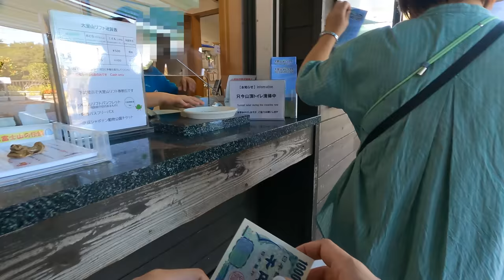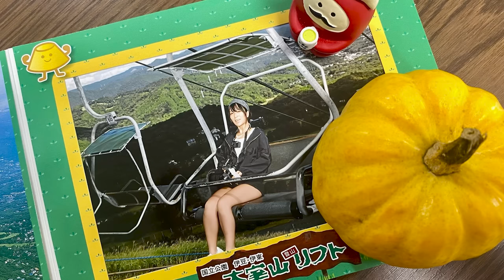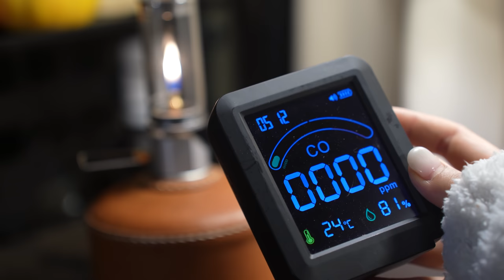【ひとり旅】季節の変わり目に翻弄されて ちょっとセンチメンタル【車中泊】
だんだん涼しくなってきましたね🍁🍂
10月になってやっと秋らしさを感じてきた今日この頃です🍠

両親、姉ふたりと旅行した場所をひとりで巡ると、懐かしさと寂しさが合わさってなんとも言えない気持ちになります。
天気もコロコロ変わってぐぬぬ…🥹🔥

今回は動画の間に、
【CBDベイプ Twilight】を、ご紹介しております🌷

CBDってあまり聞きなれないと思いますが、わたしは山澤 礼明さんのYouTubeでCBDオイルというものを知って、それから寝る前に使っています。
舌の裏にオイルを垂らして使うのですが、わたしの身体に合っていて、寝付きも良くなり心も穏やかになる感じがして好きです❣️😚

今回私がご紹介しているのは【CBDベイプ Twilight】
CBD低配合で初めてでも挑戦しやすいものになってます✨️
ニコチン0・タール0で健康を気にする方にもおすすめです💗アウトドア中のチルタイムにいかがでしょうか？🥰

わたしはタバコは吸ったことがなくて、ベイプは初めてだったんですが、大人っぽいしフレーバーもいい香りだし、1発でお気に入りになりました💓

体調管理気をつけて、秋もアウトドア楽しんでいきましょう！！😆🔥

提供 : THIRD BASE様

おみつ / 20代女 / 静岡 / 夜勤筋トレ好きキャンパー

エックス（Twitter）では主に筋トレ中心に呟いてます🥰ぜひ遊びにきてください💖

▼私の今回使っているギアはこちらです

◎ Bonarca 車載冷蔵庫 ポータブル冷蔵庫 9L

◎  THANKO　エレクトリックメスティン

◎ snow peak ほおずき

◎ snow peak たねほおずき

◎ GENTOS(ジェントス) LED ランタン

◎  Budweiser Zero (バドワイザー ゼロ) 350ml

◎  PUI PUI モルカー 抱っこぬいぐるみ ポテト

おみつ、Amazonアソシエイトプログラムに参加しています。